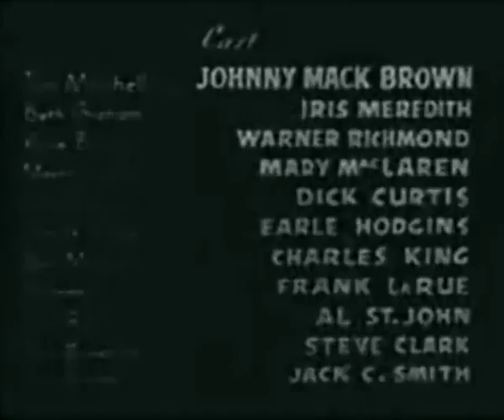A Lawman Is Born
by Sam Newfield

Publication date 1937Usage Public Domain Mark 1.0￼￼Topics Western, Johnny Mack BrownPublisher Supreme Pictures

The wanted outlaw Tom Mitchell (Johnny Mack Brown) has put away his guns and now works in Root's store.
When Sheriff Lance (Earle Hodgins) is killed, Martha Lance (Mary MacLaren) gets Tom to take the job.
He straps the guns on again but Brownlee (Steve Clark) arrives and reveals him to be a wanted man.